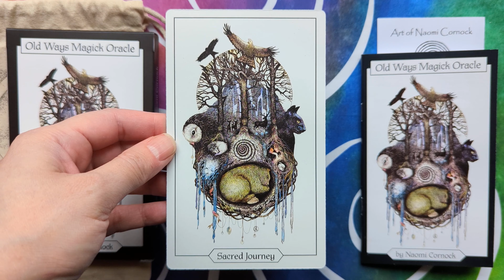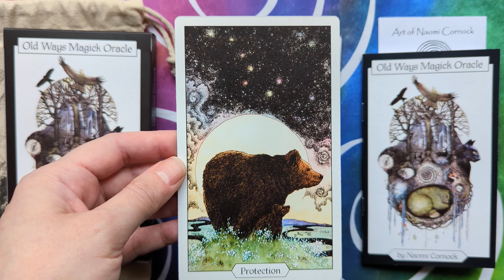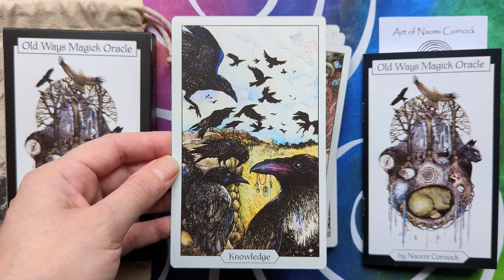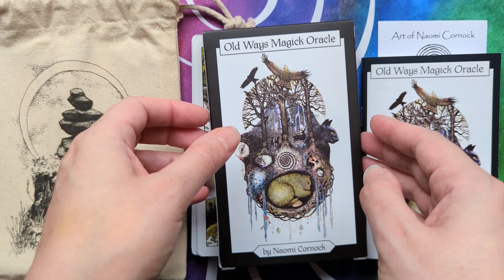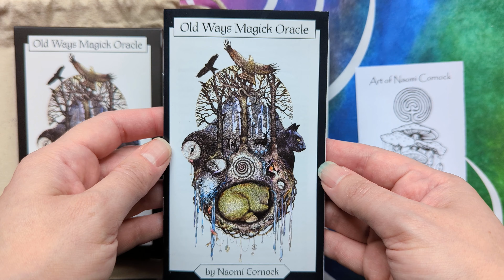Old Ways Magick Oracle (2021) - Silent Flip-through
Old Ways Magick Oracle by Naomi Cornock,

36 colour oracle cards and a guidebook in a tuckbox. My deck came in a custom drawstring bag.